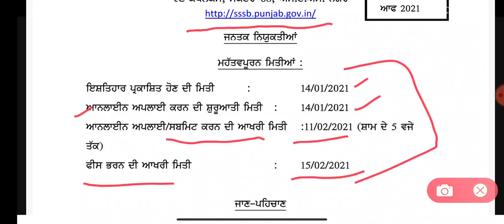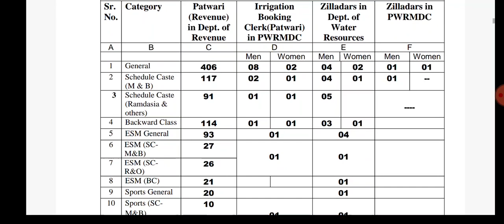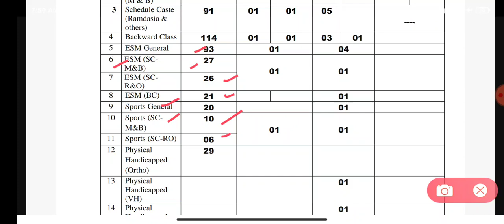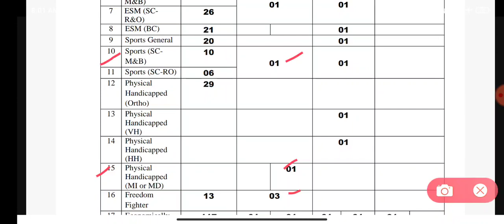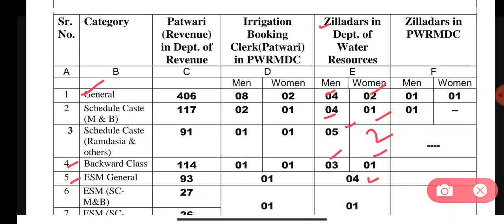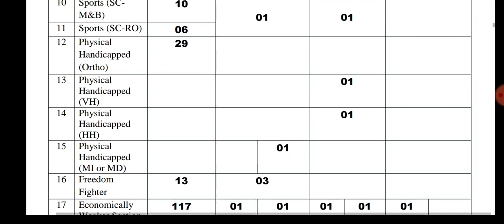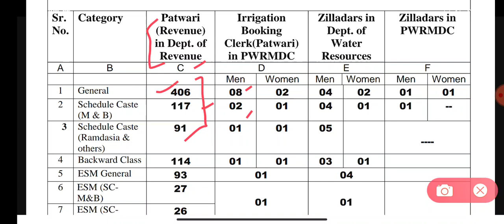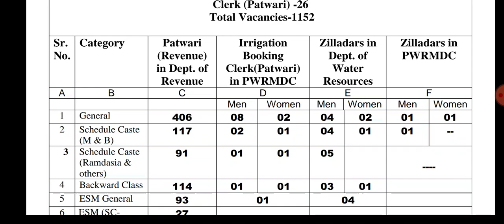Patwari bharti ! ਕਿਹੜੀ ਪੋਸਟ ਤੇ ਅਪਲਾਈ ਕਰਨ ਦਾ ਫਾਇਦਾ ! ਜਾਣਕਾਰੀ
Welcome to EXAM STUDY WITH JOB ALERT channel!  We keep abreast of education related and new posts on our channel!  Apart from this we prepare Master Cadre, Punjab Tate, ETT Screening Paper.

PUNJAB GK